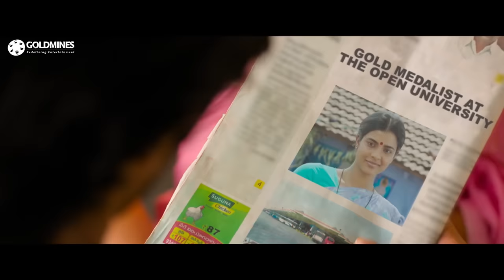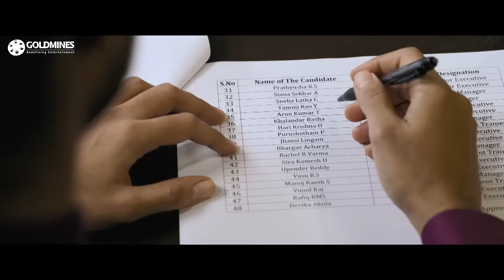विजय देवरकोंडा का प्यार पाने के ऐश्वर्या राजेश ने सब हदे पार कर दी यह सीन देख कर आप जान जाओगे